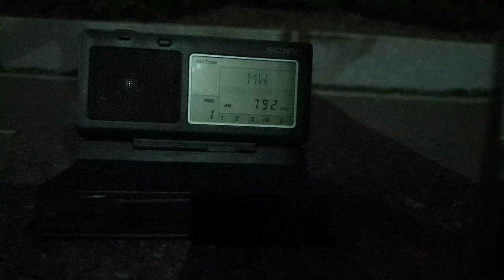2022/11/08 SBS 러브 FM 792kHz 최후 자정 시보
수신기 : ICF-SW100

휴지 돌입 순간이 아니라 마지막 자정 시보가 담긴 영상입니다.